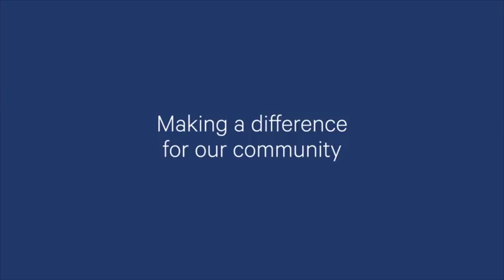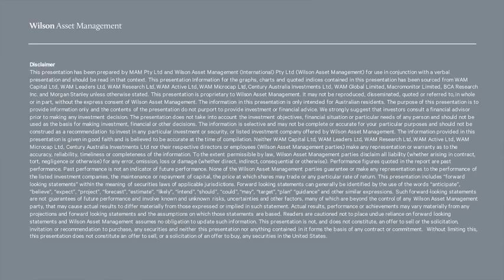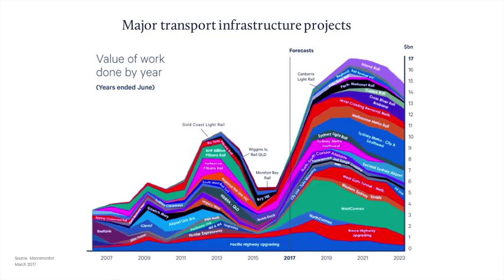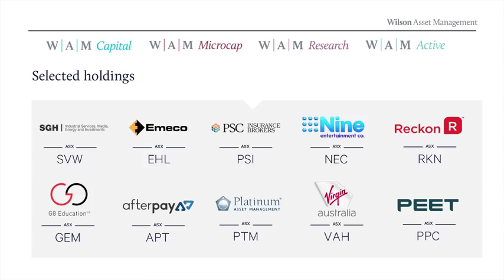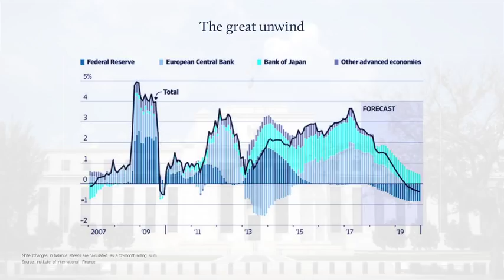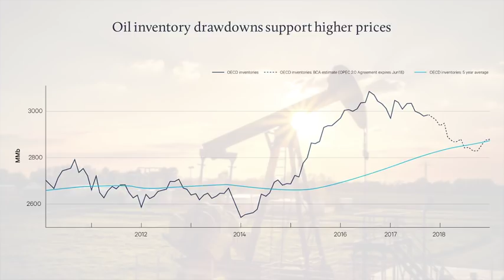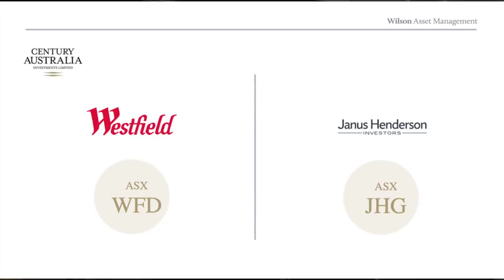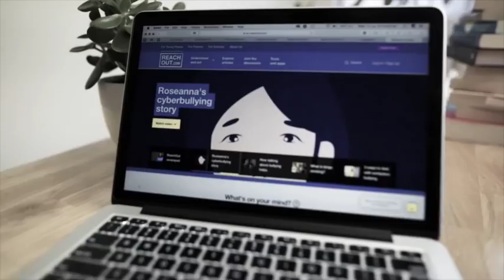Wilson Asset Management November 2017 Shareholder Presentation